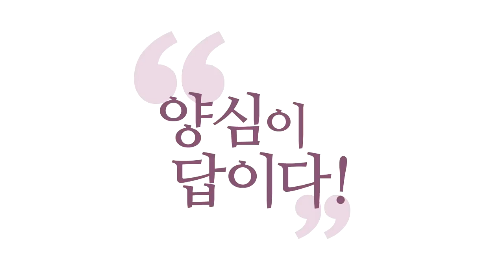[3분 양심] 참나에게 맡기고 삶의 주도권을 놓아버려도 되나요 _홍익학당.윤홍식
(180916 일요대담) "참나에게 맡기고 삶의 주도권을 놓아버려도 되나요?"
그런 건 아닙니다.
참나한테 맡긴다는 게 그런 건 아닙니다.
내가 열심히 살면서, 열심히 사는 모든 걸
참나한테 맡기라는 겁니다.
맡기고 쉬시라는 게 아니에요.

맡기고 쉴 때도 있어야죠, 살다가.
일 없을 때는 맡기고 쉬는데,
내가 해야 될 많은 일들이 있잖아요.
그 일을 포기하시면 안 되고,
그 일을 열심히 하되 "내 것이다."라고 생각하지 말고,
"이것 또한 하느님 일이다." 생각하고 하면,
일할 때 부담도 덜 돼요.

내 일이다 생각하면은 그 성패에
내가, 내 인생이 좌우되니까 얼마나 부담됩니까?
그런데 이거 "하느님 일이다." 하는 거 알고
내가 일을 봐 주는 거예요.
그러면 더 여유롭죠. 더 시야가 좁아지지 않죠.
그러면서 더 일도 열심히 하고.

왜 그 "하느님 일이다."라는 거
모두에게 좋은 일 아닙니까?
그래서 양심에 맞는 일,
내가 할 만한 일, 하시는 거예요.
하면서 하늘한테 맡기는 거죠.
"하늘 덕에 합니다.
이 일은 하느님 일입니다, 내가 하고 있지만."

이렇게 좀, 그런 마음으로 하시는 게
진짜 맡기는 겁니다.
저희 '홍익보살 실전지침 14조'에
존재의 4가지 진리 있잖아요.
"일체의 존재는 참나의 신비임을 알라."
이거 내 거 아니에요.

지금 내 생각ㆍ내 감정ㆍ내 오감 같지만,
이것도 에고는 그렇게 느끼는 거 맞지만,
동전의 뒷면을 보면 다 모두 참나의 작용입니다.
다 참나 일이에요. 마음을 좀 비우세요.
하느님 일이고 참나 일이에요.
이게 맡기는 겁니다.

그러면 일을 안 해야 되느냐?
일 안 해도 되느냐? 아니에요.
열심히 하셔야죠.
그래서 열심히 하실 때,
여섯 번째 "참나의 현존에 일체를 맡기며 살아가라."
그러니까 "일체를 참나의 일입니다." 하면서,
열심히 하면서,
"참나의 일을 내가 돕는다." 하는 마음으로
살아가시면 됩니다.

내 일이라고 생각하는 게 아니라,
"하느님 일을 내가 돕는다." 하고 열심히 하라고요.
하느님 일인데 열심히 해야 되지 않나요?
남 돕는 일이고, 모두에게 이로운 일인데.
그러면서도 그걸 내 일이라고
고집하지 마시라는 거예요.

이걸 불교에서는 '회향(廻向)'이라고 합니다.
열심히 하되 그 공덕을 남과 누리고,
하느님한테 바치고 하는 겁니다. 회향.
그런 마음으로 사시면 훨씬 더 건강하시게
사실 수 있습니다. 보살 마인드죠.